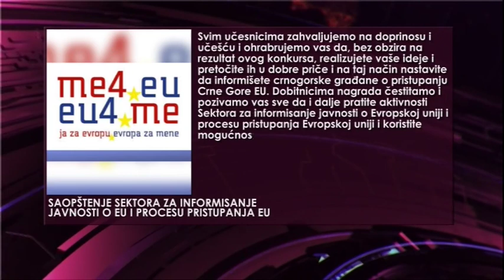IVANA POPOVIĆ NOVINARKA TV NOVA M DOBITNICA NAGRADE ZA PRIČU O EU INTEGRACIJI CRNE GORE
Povodom priče o procesu pristupanja Crne Gore Evropskoj uniji, novinarka naše televizije Ivana Popović jedna je od pobjednica konkursa, koji je objavio Generalni sekretarijat Vlade, za informisanje javnosti pristupanju Evropskoj uniji.